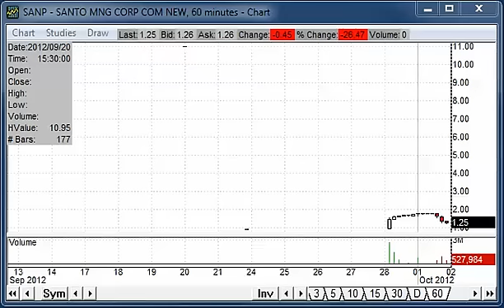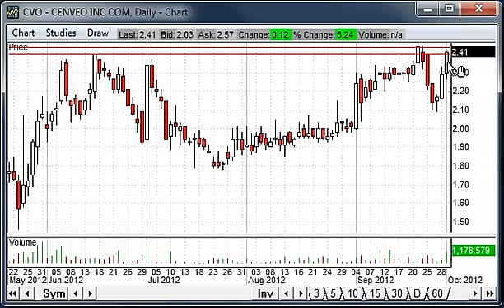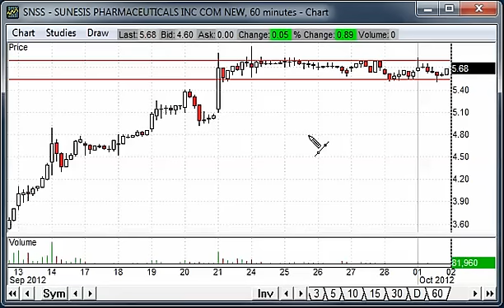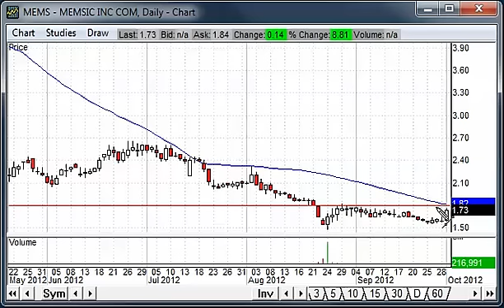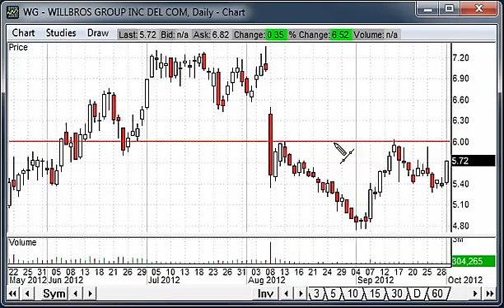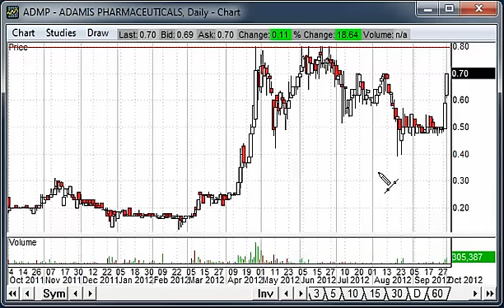Stock Watchlist 10/2/12 SANP ADMP ZAGG CVO WG AONE IMH